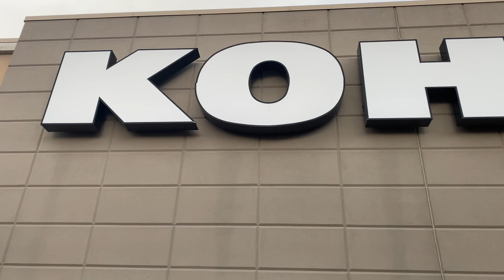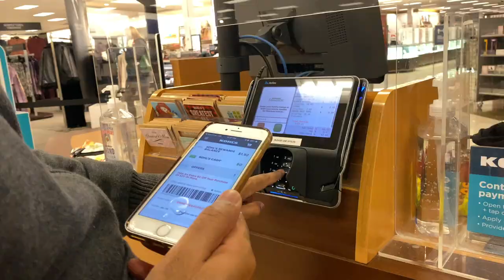2021 Cloth Shopping haul in Tamil | 80% discount Top brands | Kohls vlog | USA Tamil shopping vlog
My first Tamil shopping haul vlog in 2021 in Kohl's apparel store located in USA explained in Tamil. Top branded clothes are sold up-to 80% discount. Once in a year opportunity to buy branded clothes with mega discount sale. I will walk through different sections like apparel, beauty, watch, jewelry,  sports wear, trendy wear, winter wear, summer wear, perfume section in this virtual tour. Finally I will show all the clothes I have purchased in the shopping vlog.